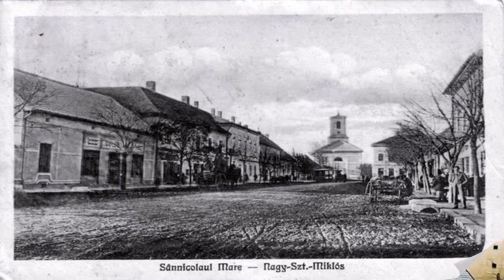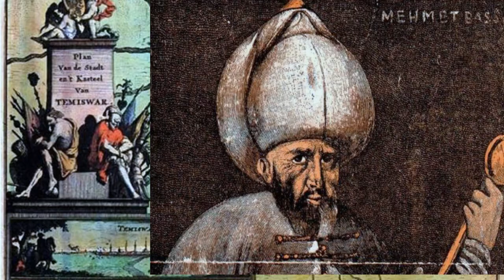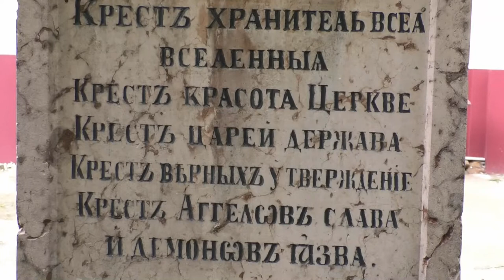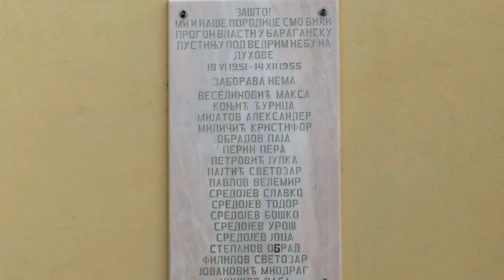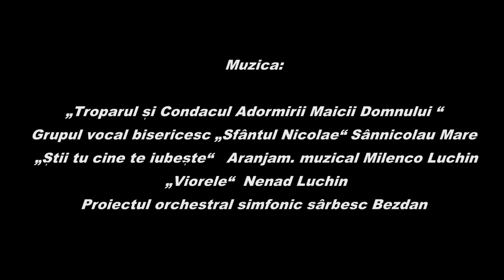Црква у Великом Семиклушу/Бели багрем||Biserica Sârbească, Sânnicolau Mare/Beli Bagrem/Băgrinul Alb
КУЛТУРНО УДРУЖЕЊЕ Бели багрем: Српска црква у Великом Семиклушу, Румунија (12’20’’)/Kраткометражни документарни  филм/ Tемишвар, 2015.÷2018.
ASOCIAȚIA CULTURALĂ Beli Bagrem/Băgrinul Alb: Biserica Ortodoxă Sârbească din Sânnicolau Mare (12’20’’)/Film documentar de scurt metraj/Timișoara, 2015.÷2018

Постављени краткометражни документарни филм јесте део пројекта „Српске богомоље у Темишвару и околини“ Културног удружења Бели багрем, Темишвар, Румунија, рађен у раздобљу 2015. – 2019. година, саборно, у партнерству са:
Српском православном епархијом темишварском
Реализација:
Концепт, режија: Љубица Попадић
Сценарио: Стеван Бугарски, Љубица Попадић
Уметничко осмишљавање: Љубица Попадић, Виктор Попа
Црквено певачко друштво „Свети Никола“ из Великог Семиклуша
Текст читаo: протонамесник Дина Чоков
Камерно-симфонијски оркестарски пројекат „Бездан“ Белог багрема
Оригиналне музичке деонице, aранжмани: Миленко и Ненад Лукин
Музичко вођство, диригент: Миленко Лукин
Концерт-маестро: Нада Петров-Мунтеану
Сниматељ, монтажа: Виктор Попа
Тон мајстор: Сорин Барка

Filmul documentar de scurt metraj postat este parte a proiectului „Lăcașurile de cult sârbești din Timișoara și împrejurimi“ realizat de Asociația Culturală Beli Bagrem/Băgrinul Alb, Timișoara, în perioada anilor 2015 – 2019, sobornicește, în parteneriat cu:
Episcopia Ortodoxă Sârbă de Timișoara
Realizatori:
Concept și regie: Liubița Popadici
Scenariu: Stevan Bugarschi, Liubița Popadici
Concepție artistică: Liubița Popadici, Victor Popa
Grupul vocal bisericesc „Sfântul Nicolae“ din Sânnicolau Mare
Lectura textului: părintele Dina Ciocov
Poiectul orchestral cameral-simfonic „Bezdan” al Băgrinului Alb
Secvențe originale și aranjamente muzicale: Milenco și Nenad Luchin
Conducere muzicală, dirijor: Milenco Luchin
Concert-maestru: Nada Petrov-Munteanu
Imagine, montaj, postprocesare: Victor Popa
Maestru de sunet: Sorin Bârcă